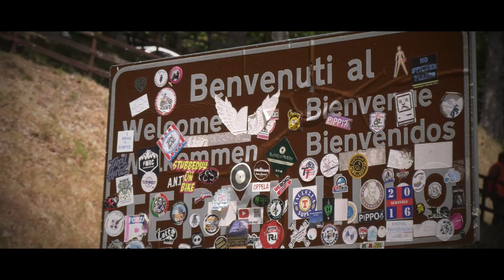Rieti - Terminillo 2024 || Antonio Aquila || Peugeot 106 S16